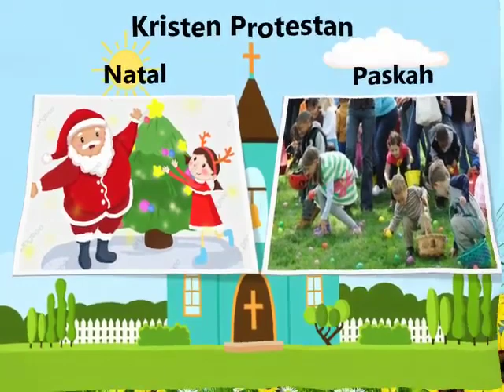Mengenal Hari Besar Agama/TK Bina Nusantara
Tugas Mandiri 2 (Media Belajar)
Video ke 3 dengan Tema Mengenal Hari Besar Agama dan Sub Tema Hari Besar Agama di Indonesia